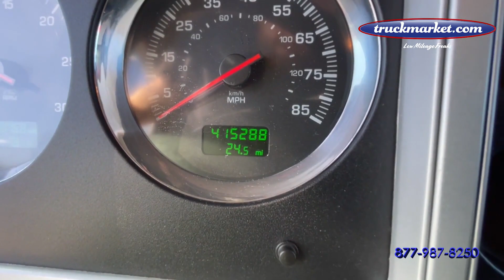2016 KENWORTH ICON 900 For Sale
Only 415k Original Miles ~ 7CZ CAT C16 ~ Factory 600 HP ~ 18 Speed ~ 86" Studio with Couch ~ All Aluminum Wheels ~ Limited ICON Edition ~ Financing Available with Your Good Credit